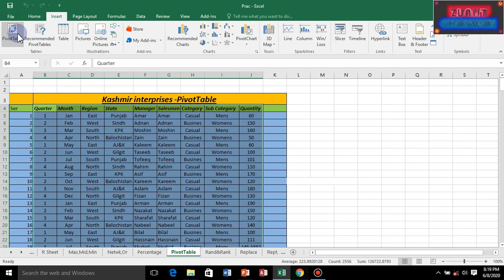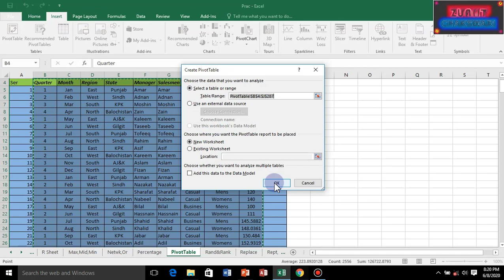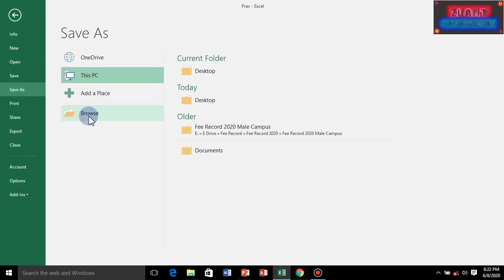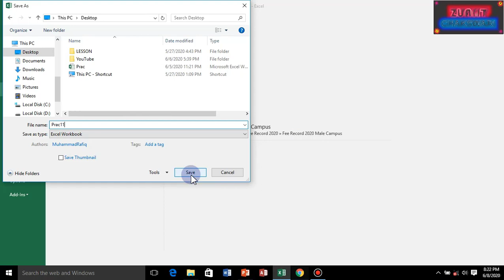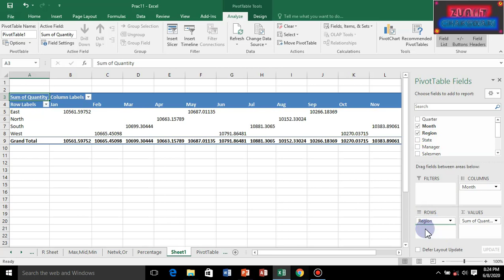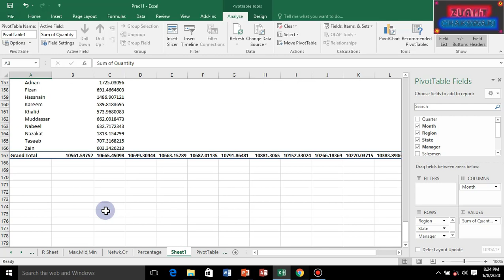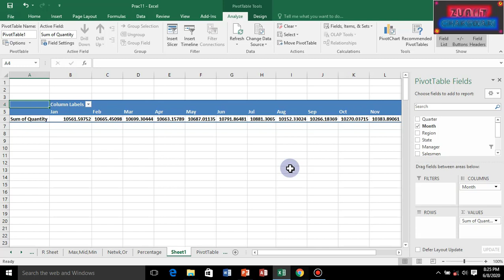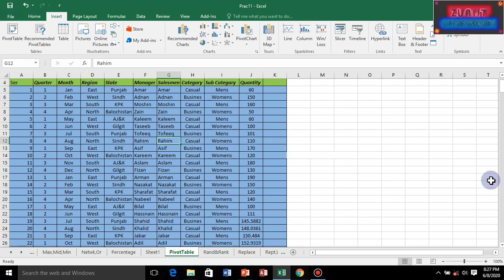How to Learn MS Excel Pivot Table Part-22 by Zain Ul Abideen IIT Chakswari